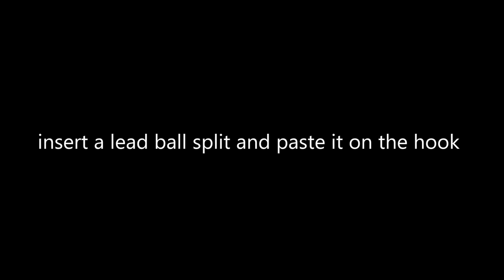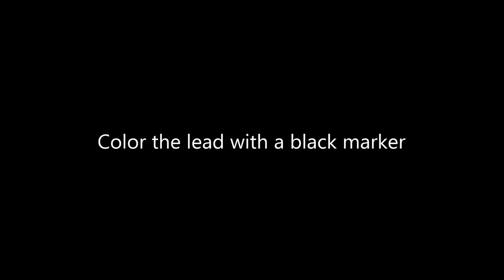Pike Jig wiggle Tail part 1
DescrizionePike Jig Wiggle Tail ( part 1 ).
How to tie a Jig Head.
necessary equipment :
- plier
- Split Shot Weight ( 6 / 8 gr. )
- pike hook ( 2/3 X long )
- superglue
- black marker
- Deer Creek UV resin ( hard / Fine Flex )
- UV torch
- Deer Creek 3d Eyes ( 7/8 mm. )